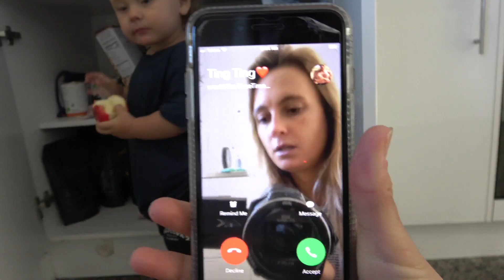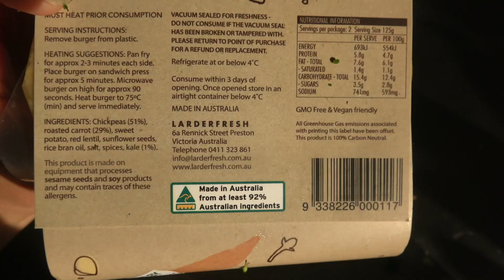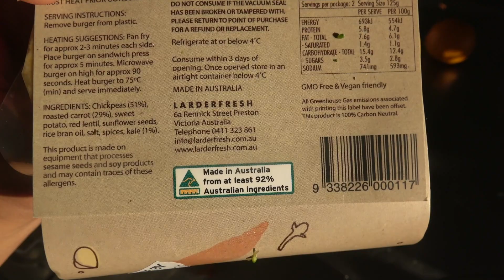WHAT MY VEGAN BABY AND I EAT IN A DAY | Back exercise | Happy waves Ep. 13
In this episode banks and I (Alana) are back on the Gold Coast while jack is in Western Australia for a contest. Sorry if this edit seems choppy I edited and filmed everything(:

Also I couldn't film everything that Banks ate that day because he has a lot of little snacks.